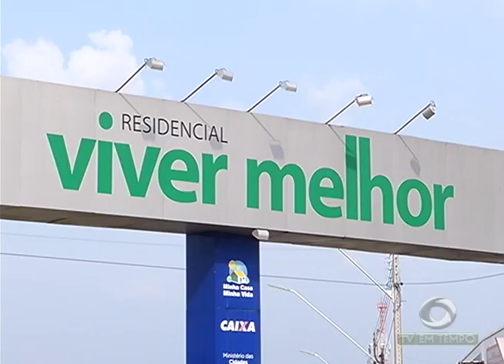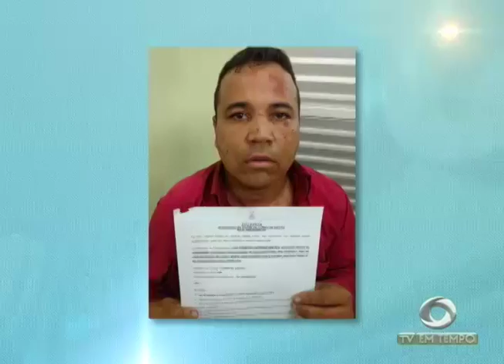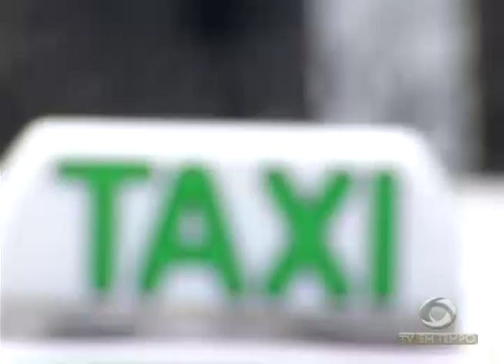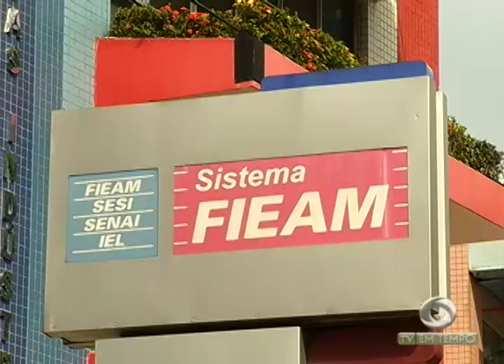Polícia investiga morte de mulher encontrada na área de mata da UFAM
01º BLOCO JORNAL 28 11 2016 - Polícia investiga morte de mulher encontrada na área de mata da UFAM